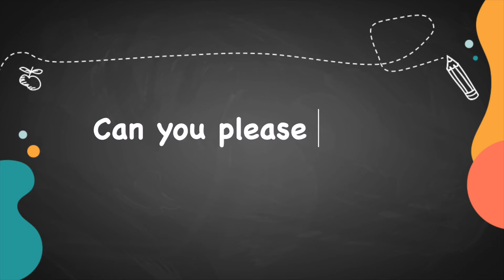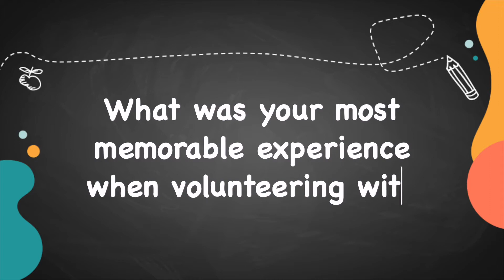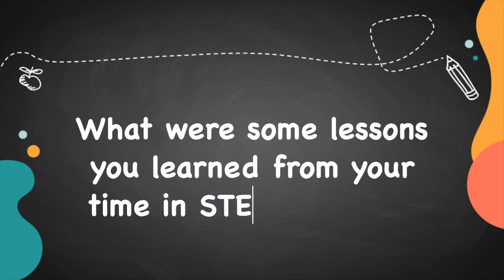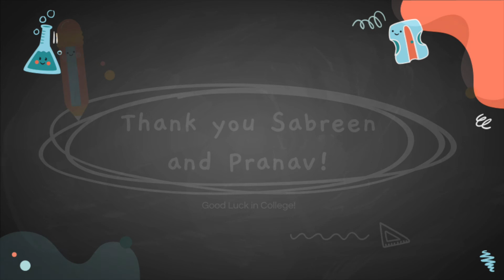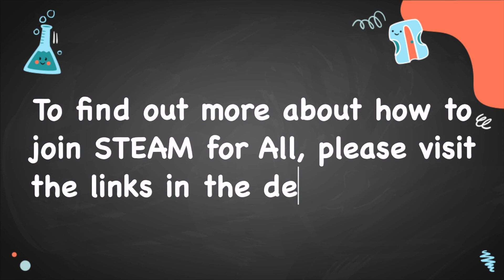Interview with Former STEAM for All Presidents -- Sabreen and Pranav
Links:
Want to participate in future STEAM for All events?

Want to become a STEAM for All volunteer?

Credits:
This video uses a google slides template that was created by Slidesgo, including icons by Flaticon, and infographics & images by Freepik

Video Edited by William Deng

Chapters:
00:00 - Introduction
00:04 - Tell us about yourself and your roles in STEAM for All!
00:43 - What inspired you to join STEAM for All?
01:33 - What was your initial volunteering experience like?
02:36 - Most memorable experience with STEAM for All?
03:51 - Lessons learned from your time in STEAM for All?
05:00 - How has your leadership skills developed?
06:19 - Why recommend volunteering with STEAM for All?
07:52 - Outro